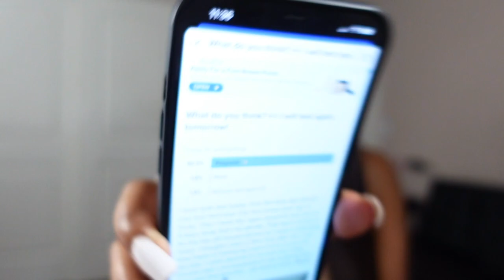I'm Pregnant!! Finding Out, Telling My Family, The Father & More! 😅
Timestamps:
0:00 - Intro
1:22 - Week Before Test
3:48 - Finding Out :)
17:42 - Hospital Confirmation
20:58 - Telling My Fam!
22:51 - Telling The Dad...
31:27 - Announcement Photos
33:35 - First Ultrasound!
39:20 - Final Thoughts
41:12 - Gender Predictions
42:10 - "Bump" Reveal lol

⚡️FAQ:⚡️
📍Age- 25

New Videos: Tues & Maybe thurs :)

                  xoxo